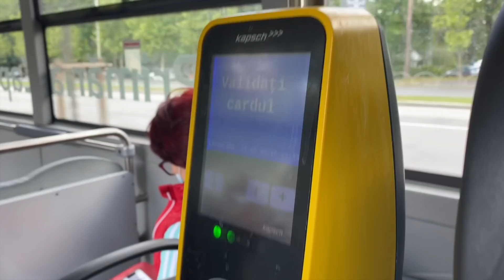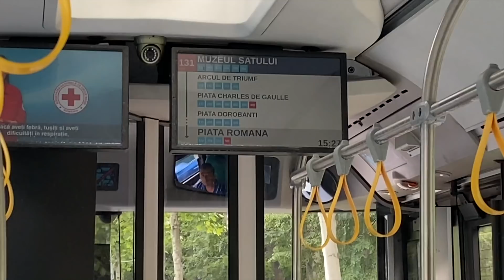Doamna Amalia - Episodul cu sexyness